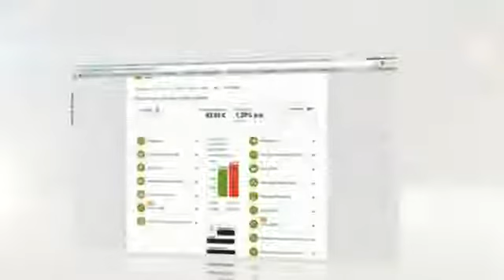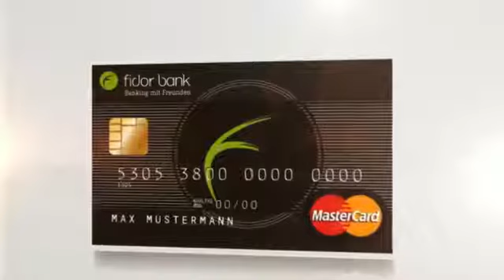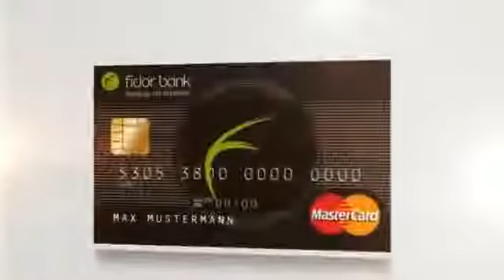Schufafreies Konto ohne Gebühren und bei Insolvenz einfach nur Super😉👍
Schufafreies Konto ohne Gebühren mit Kreditkarte auch bei Insolvenz.Ein Traum wird war, endlich wieder ein Konto auf eigenen Namen.Ohne Bonitätsprüfungen.Mit echter Kontonummer und sogar echter Kreditkarte.Schaut es euch an und ihr werdet staunen!